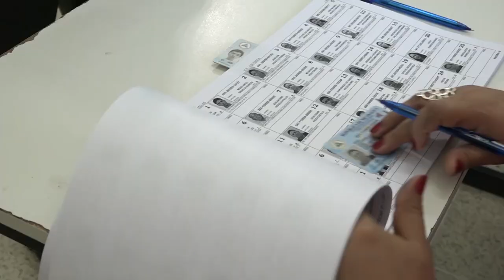Desde horas tempranas capitalinos ejercieron su derecho al voto